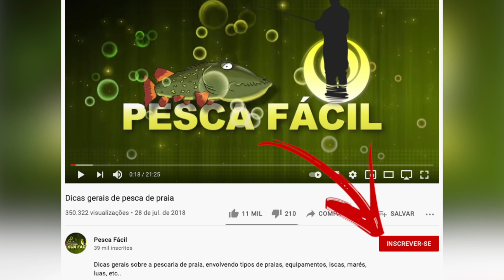PODE PESCAR com QUALQUER VARA NA PRAIA?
Fala galera! Hoje a gente traz um vídeo com uma dica que muita gente pergunta aqui: "Hermano, eu costumava pescar em rios e lagos, eu posso usar o material que eu já tenho para pescar na praia?". Pergunta interessante, não é mesmo?! e já adianto que a resposta é sim, mas tem alguns detalhes muito importantes que devem ser observados para que isso seja possível! E é justamente isso que eu vou mostrar nesse vídeo! Bora lá?